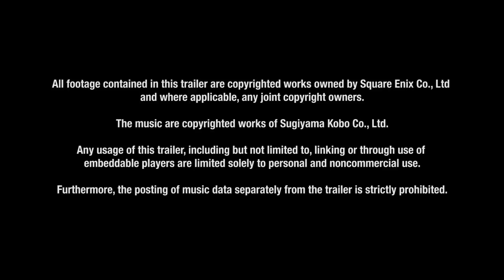Dragon Quest Heroes | E3 2015 Trailer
All rights to KOEI Tecmo and Square-Enix.